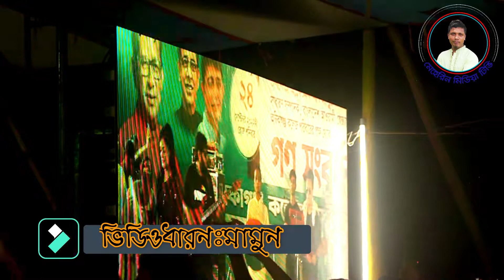মমতাজের অনুরোধে বাবলি সরকার ওরে সাইকেল ওয়ালা আমার মনেতে জালা new song babli sorkar /momotaz 2022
bangla video song
momtaz bangla song
momtaz bangla songs
bangla song
bangla song bicched
bangla songs
bangla gana
bangla song bicched gaan
bengali song
bangla gan,
bangla music
bengali song
bangladeshi gaan
bangla baul
momtaz album song
✿ Welcome To "MEHERIN MEDIA TV "  ✿

♪ গানের কথা   :
♪ Songs Title :
🎤 কণ্ঠশিল্পী   :
🎤 Singer   :
✍️ গীতিকার   :
        প্রযোজক :- মামুনুর হাসান

        প্রযোজনা :-মেহেরিন মিডিয়া টিভি

.mehrin media tv চ্যানেল একটি বাউলিয়া মিডিয়া.
             meherin media tv চ্যানেল  একটি অনলাইন চ্যানেল
                                       পরিচালক
                                   মামুনুর হাসান
    ঠিকানাঃ- অম্বিকাগঞ্জ বাজার, সদর,ময়মনসিংহ, বাংলাদেশ
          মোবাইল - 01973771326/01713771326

বিশেষ সতর্কবাণীঃ
meherin media tv চ্যানেল আপনার চ্যানেলের বিরুদ্দে ব্যবস্থা নিবে।
  meherin media tv   চ্যানেল একটি বাউলিয়া মিডিয়া, অন লাইন চ্যানেল। এই চ্যানেলটি বাংলাদেশের সাংস্কৃতিক মান কে এগিয়ে নিতে সর্বদা সচেষ্ট । প্রিয় দর্শক আপনাদের সহযোগিতা পেলে এই কাজটি করা আমাদের জন্য আরো অনেক বেশী সহজ হয়ে যাবে । আমাদের চ্যানেলটি অব্যশই সাবস্ক্রাইব করবেন, যারা এখনো সাবস্ক্রাইব করেননি, দয়া করে সাবস্ক্রাইব করে বেল আইকন এ ক্লিক করে রাখুন | একটি কথা মনে রাখবেন সবাই, সাস্ক্রাইব করলেই আমাদের নতুন নতুন ভিডিও পাবলিশ হওয়ার সাথে সাথেই আপনার কাছে নোটিফিকেশন চলে আসবে। আমাদের সাথেই থাকুন ধন্যবাদ সবাইকে।